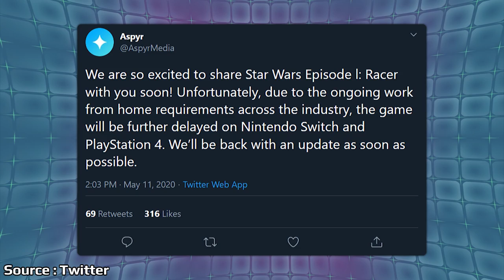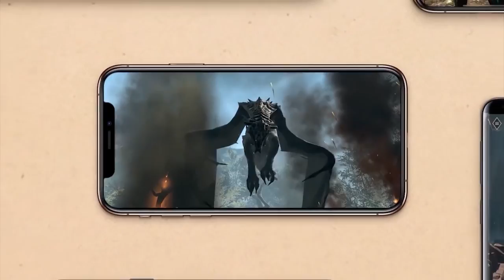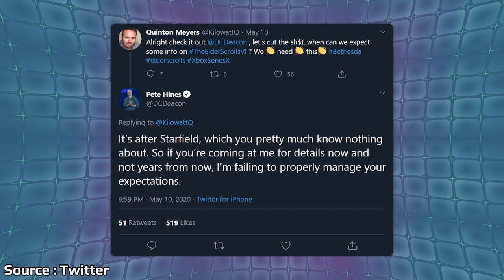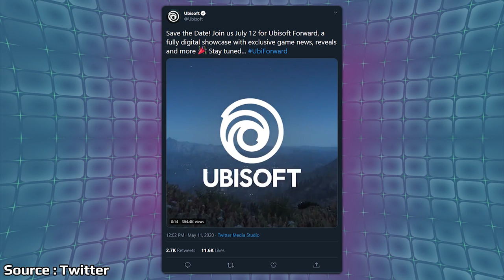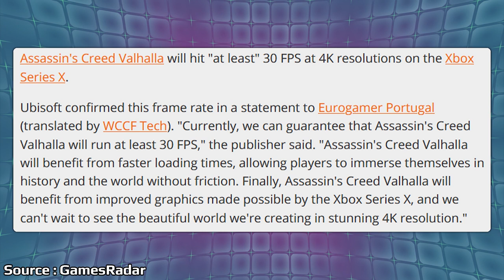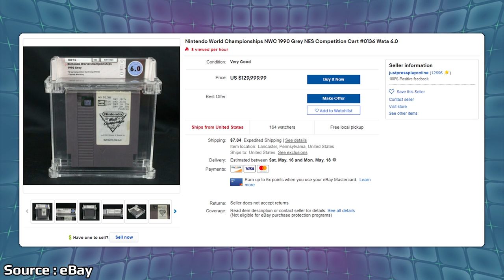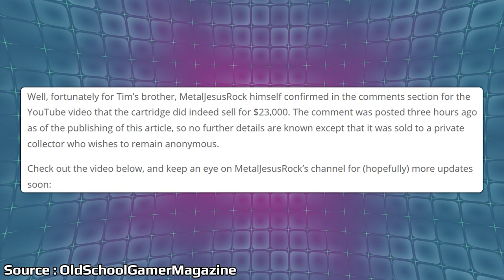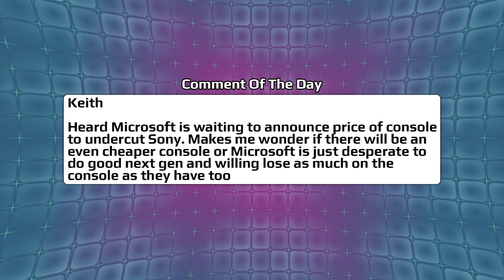A Weird Controversy Hits The Xbox Series X And A Nintendo Game Goes On Sale For 130k?! | News Wave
The Xbox Series X has been touted as a 12 Teraflop beast with some of Microsoft's own marketing team saying that 60fps would be considered a standard frame rate for the console. Well it looks like Assassins Creed Valhalla could be 30fps instead with Ubisoft going for more of a graphically intensive game instead. One eBay one of the rarest games for retro collectors popped up, but the price seems a bit out there being listed at 130 thousand dollars.

Time Stamps:

00:00 - Start

00:41 - Star Wars Episode 1 Racer Delay

2:11 - Elder Scrolls Blades Appears On eShop

3:31 - Elder Scrolls VI

4:48 - Ubisoft Forward

7:50 - Summer Game Fest Showcase

10:27 - Assassin's Creed Valhalla Frame Rate

13:23 - Nintendo World Championships Cart On Sale

16:03 - Comment Of The Day